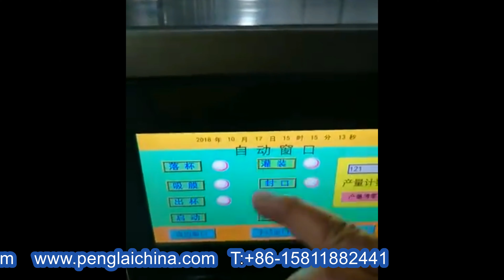rotary yogurt cream cups filling and sealing machine fully automatic cup filler sealer equipment